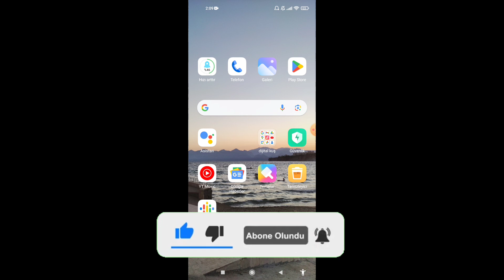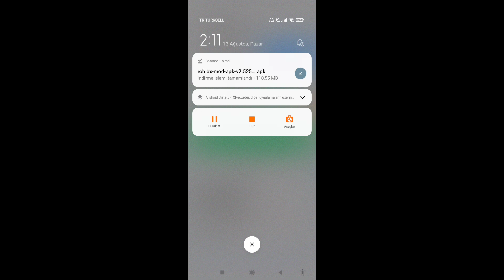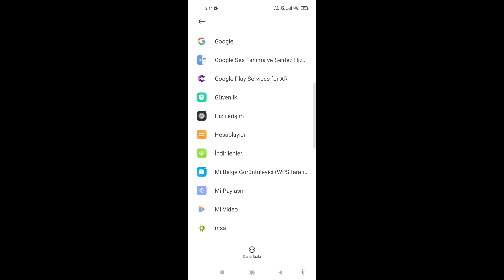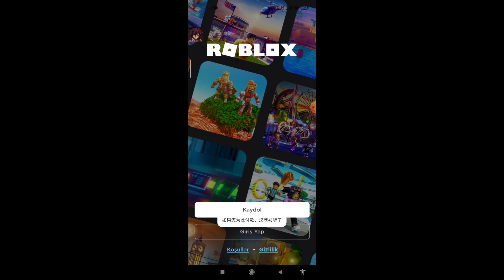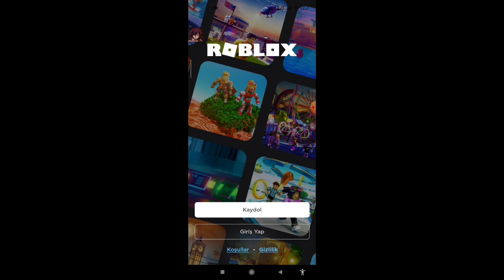BEDAVA ROBUX KAZANMA! (KANITLI!)